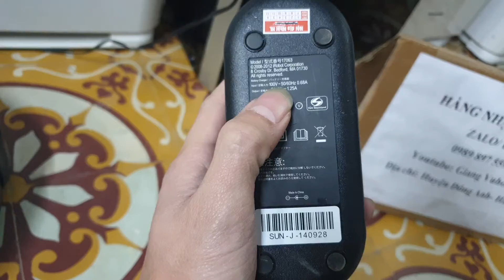0989897559- Các bác sắm robot về vs nhà cửa đón tết đi ạ...29/12/2021